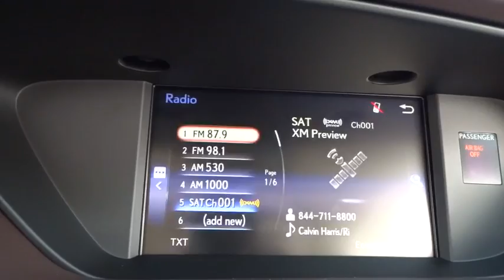2017 Lexus ES Palatine, Arlington Heights, Barrington, Glenview, Schaumburg, IL 33192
2017 Lexus ES
2017 Lexus ES ES 350 - Stock#: 33192 - VIN#: 58ABK1GG5HU036299